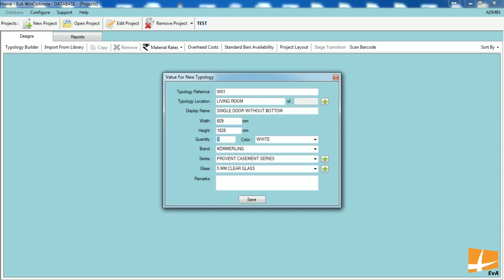Casement Door Without Bottom